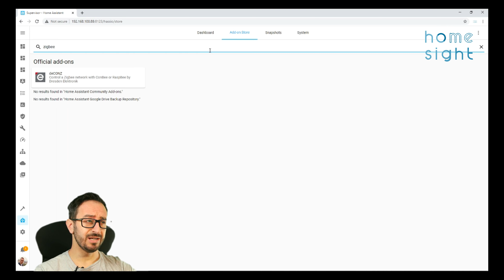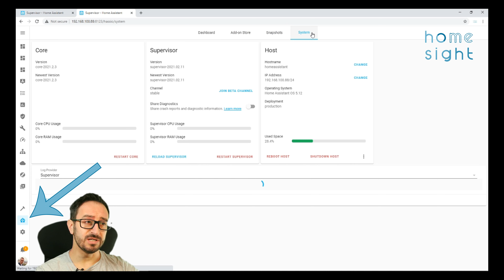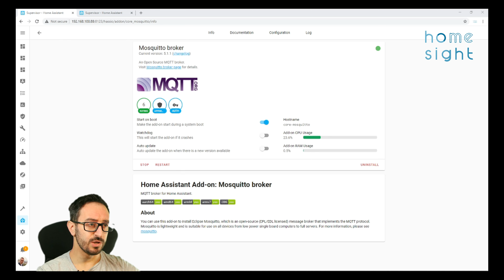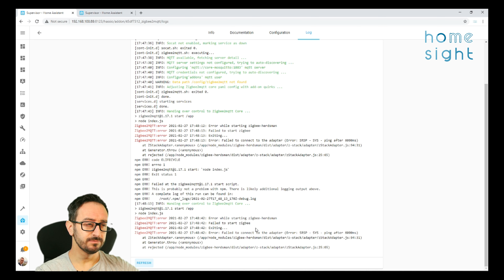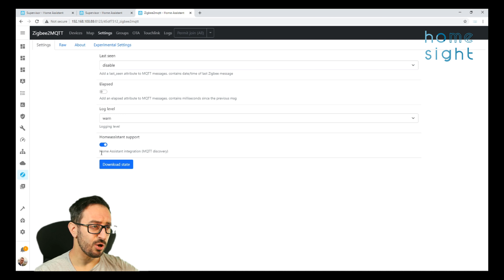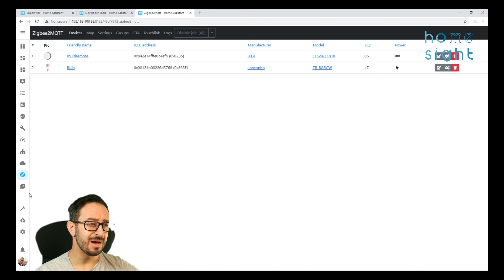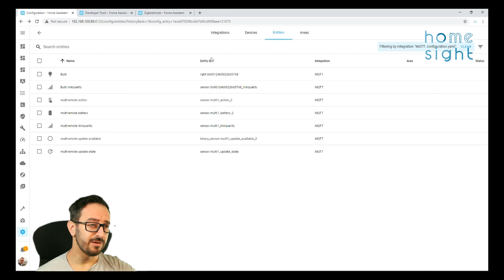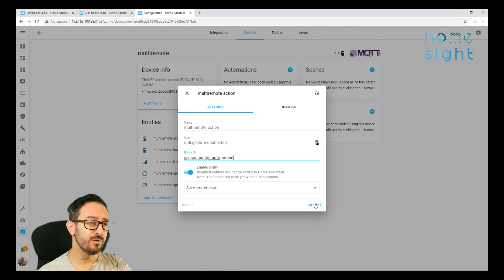Setting up Zigbee2MQTT and MQTT broker Mosquito in Home Assistant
I'll show you how to setup Zigbee2MQTT with a CC2531 and how to setup Mosquitto MQTT broker in Home Assistant. We'll get the 2 working together and quickly test it with a couple of devices.

I'll give you a really quick overview of what Zigbee and MQTT is and how they work too!

Really want to show your appreciation? You can always "Buy me a beer"...

Video: Free Stock Video Footage by Videezy!